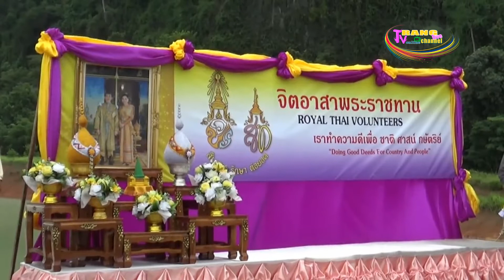อบต.เขาไพร ร่วมกับ อบต.หนองบัว อ.รัษฏาจัดกิจกรรมปล่อยปลา ปลูกต้นไม้ เพื่อ เฉลิมพระเกียรติฯ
อบต.เขาไพร ร่วมกับ อบต.หนองบัว อ.รัษฏา ร่วมจัดกิจกรรมปล่อยปลา ปลูกต้นไม้ เพื่อ เฉลิมพระเกียรติสมเด็จพะะเจ้าอยู่หัวมหาวชิราลงกรณบดินทรเทพยวรางกูร เนื่องในโอกาสเฉลิมพระชนมพรรษา 28 กรกฎาคม 2563
วันที่ 5 สิงหาคม 2563  ที่สระน้ำทุ่งหญ้าซาฟารี สถานีพัฒนาอาหารสัตว์ตรัง ต.หนองบัว  อ.รัษฎา จ.ตรัง  นายทวี  สุระบาล ผู้ช่วยรัฐมนตรีประจำสำนักนายกรัฐมนตรี เป็นประธานในกิจกรรมปล่อยปลา ปลูกต้นไม้ เพื่อเฉลิมพระเกียรติสมเด็จพะะเจ้าอยู่หัวมหาวชิราลงกรณบดินทรเทพยวรางกูร เนื่องในโอกาสเฉลิมพระชนมพรรษา 28 กรกฎาคม 2563  ซึ่งจัดขึ้นโดยองค์การบริหารส่วนตำบลเขาไพร และองค์การบริหารส่วนตำบลหนองบัว ซึ่งมีอาณาเขตติดต่อกันภายในสถานีพัฒนาอาหารสัตว์ตรัง อ.รัษฎา ตั้งอยู่บนเนื้อที่รวมกันประมาณ 1,300 ไร่  โดยปลาที่นำมาปล่อยในวันนี้ รวม 70,000 ตัว แบ่งเป็น 2 บ่อๆ  35,000 ตัว ประกอบด้วย ปลาตะเพียน ปลายี่สกเทศ และปลาบ้า เป็นต้น ส่วนต้นไม้ที่ปลูกรอบคันสระคือ ต้นทองอุไรโ ดยกิจกรรมดังกล่าวจัดขึ้น เพื่อให้ข้าราชการ พนักงานส่วนตำบล และพี่น้องประชาชน ร่วมกันแสดงออกซึ่งความจงรักภักดี และร่วมน้อมรำลึกในพระมหากรุณาธิคุณของสมเด็จพระเจ้าอยู่หัวฯ และแสดงออกถึงพลังความสามัคคีขององค์กรปกครองส่วนท้องถิ่นและประชาชน  เพื่อเทิดทูนสถาบันชาติ ศาสนาและพระมหากษัตริย์ และเพื่อเฉลิมพระเกียรติพระบาทสมเด็จพระเจ้าอยู่หัว เนื่องในโอกาสพระราชพิธีมหามงคลพระชนพรรษาครบ 68 พรรษา 28 กรกฎาคม 2563
 นายทวี  สุระบาล ผู้ช่วยรัฐมนตรีประจำสำนักนายกรัฐมนตรี  กล่าวว่า เดิมศูนย์วิจัยและพัฒนาอาหารสัตว์ตรัง อยู่ที่ ต.นาท่ามเหนือ อ.เมือง เนื้อที่เพียงประมาณ 80 ไร่ เท่านั้น ในสมัยที่ตนเองเป็นส.ส.ตรัง สมัยแรกๆ จึงพยายามมองหาพื้นที่ เพื่อขยับขยายพื้นที่รองรับความต้องการของเกษตรกรในการจัดเตรียมหญ้าแห้งไว้สำหรับช่วยเหลือเกษตรกรในหน้าแล้ง จึงได้มาก่อตั้งที่สถานีพัฒนาอาหารสัตว์ตรัง ต.เขาไพร - ต.หนองบัว อ.รัษฎา เนื้อที่รวม 1,300 ไร่ เพื่อใช้เป็นพื้นที่สำหรับปลูกหญ้าพันธุ์ต่างๆเอาไว้ช่วยเหลือเกษตรกรในหน้าแล้ง หรือหากเกิดอุทกภัย ทำสัตว์ขาดแคลนแหล่งหญ้า ต่อมาสำนักงานชลประทานที่ 16  จังหวัดสงขลา ได้ทำการขุดบ่อให้จำนวน 2 บ่อ เนื้อที่บ่อละ 200 ไร่  รวมประมาณ 800 ไร่ เพื่อสำรองน้ำไว้ให้ประชาชนในบางส่วนของ 2 ตำบลดังกล่าว ได้ใช้สำหรับการอุปโภคบริโภค  จึงมีกิจกรรมปล่อยปลาและปลูกต้นไม้ในวันนี้  แต่ตนเองมีเป้าหมายจะนำปลานวลจันทร์ ปลาตะเพียน ปลายี่สก และปลาพื้นบ้านอื่นๆมาปล่อยเพิ่มอีกประมาณ 500,000 ตัว ในเดือนกันยายนนี้ เพื่อให้ได้ปริมาณตามความจุของสระ เพื่อเป็นแหล่งอาหารของชาวบ้านในพื้นที่ต่อไป โดยปลาเหล่านี้จะใช้เวลาเติบโตหลังปล่อยเพียงประมาณ 6 เดือน หรือไม่เกิน 8 - 9 เดือน ก็จะโตเต็มที่ ได้น้ำหนักตัวละประมาณ 3-4 กิโลกรัม แต่หากเป็นปลายี่สก จะได้น้ำหนักมากถึงตัวละประมาณ 7-8 กิโลกรัม จะเปิดให้ประชาชนจับไปรับประทาน และนำไปขายสร้างรายได้อีกทางหนึ่งด้วย และในอนาคตจะพัฒนาให้เป็นสถานที่ออกกำลังกาย เป็นแหล่งท่องเที่ยวและพักผ่อนที่สำคัญของประชาชนต่อไป